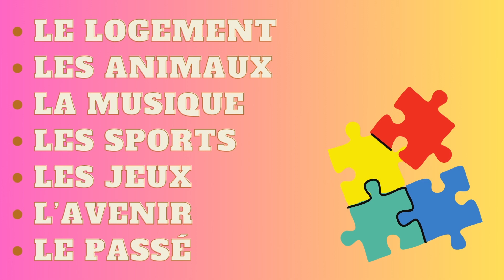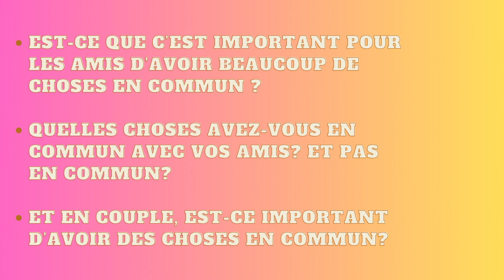Activité pédagogique : Trouvez 5 choses en commun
Voici une activité simple à faire pour faire parler en français en class de FLE (ou avec des amis!).

Allez sur ma chaine pour découvrir d'autres vidéos qui ont comme sujet la culture francophone (des films, des livres, etc.) et la langue française. J'explique les particularités de la grammaire française et la prononciation. Il y a aussi des vidéos avec du vocabulaire utile et intéressant. Apprendre le français peut être amusant !

Et si vous êtes enseignant de français langue seconde/étrangère, allez jeter un coup d'œil sur mes vidéos d'activités pédagogiques que vous pouvez faire dans un cours de FLE.

Pour d'autres idées et des ressources pour apprendre et enseigner le français, allez sur mon blogue